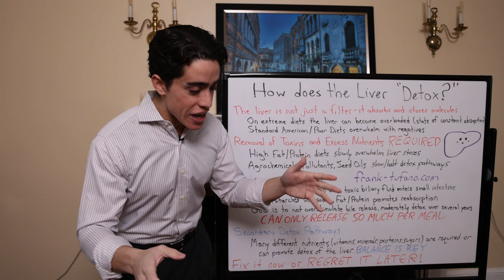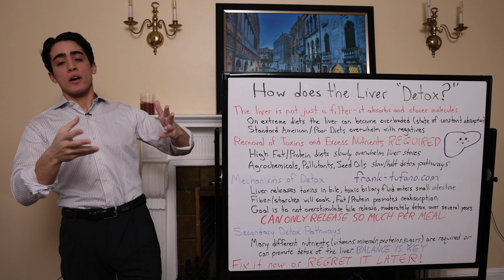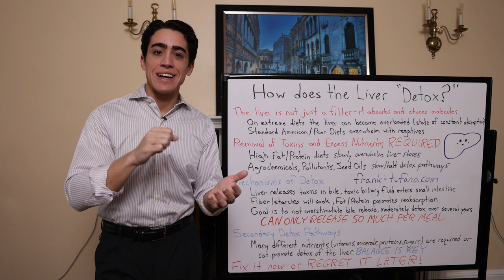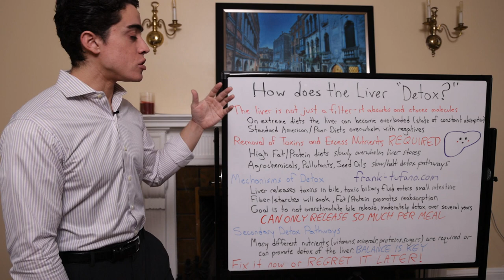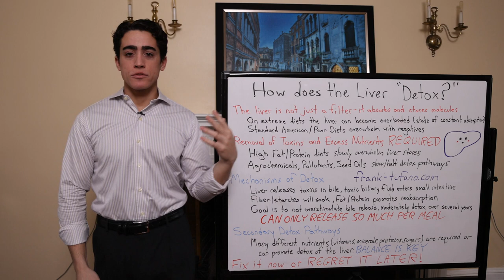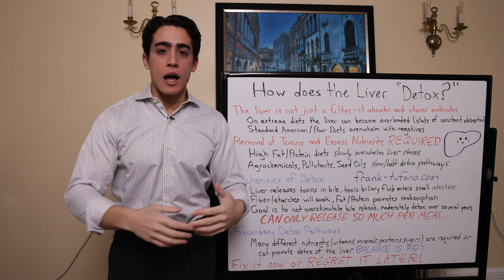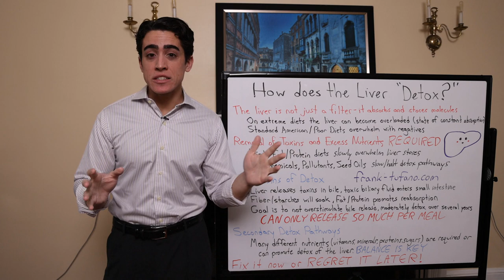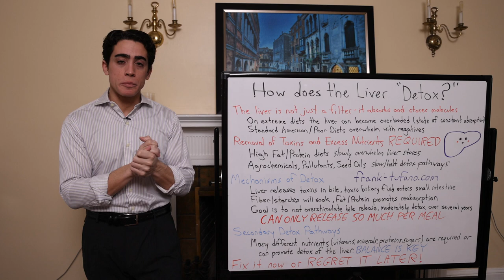How to ACTUALLY Detox your Liver!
00:00 - The liver is not just a filter
01:58 - Remove the negatives
04:10 - Primary detox mechanism
06:27 - Detox is not short term
09:00 - Secondary detox elements
10:33 - How to get off extreme diets
12:58 - Thanks for joining